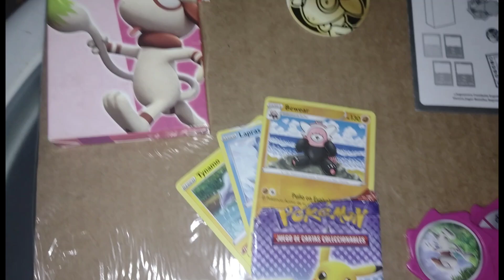lo que entro a la colección 👌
muchas gracias olí y Juan por los regalos de 10